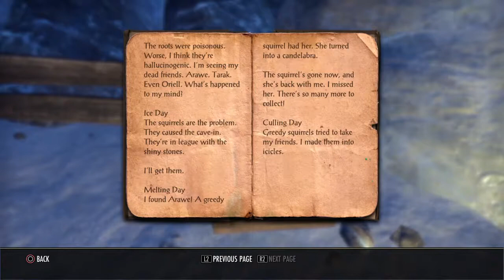Let's Play: The Elder Scrolls Online (Stream) Part 3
Sorry for the lag in the video, it was a live stream so it made some parts of the video jumpy, also cut out bits... Sorry :'(